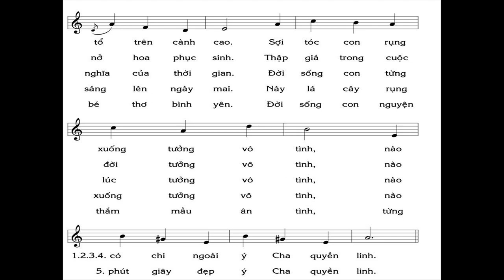Trong tình Chúa quan phòng, không có gì vô nghĩa, chẳng có gì hư hao 1 Sợi tóc con rụng xuống, sợi